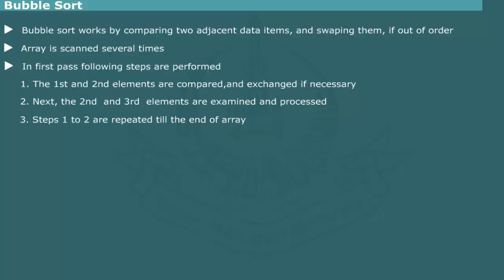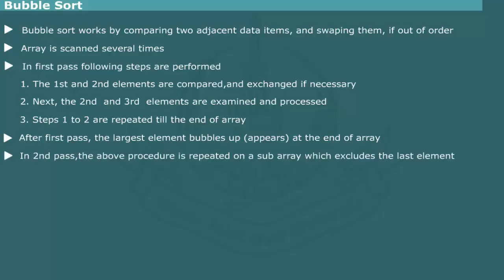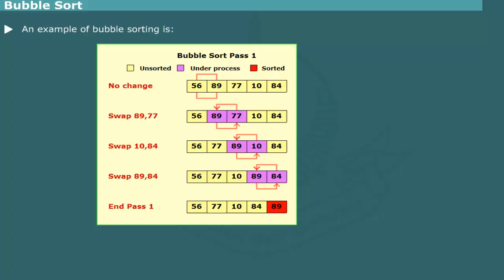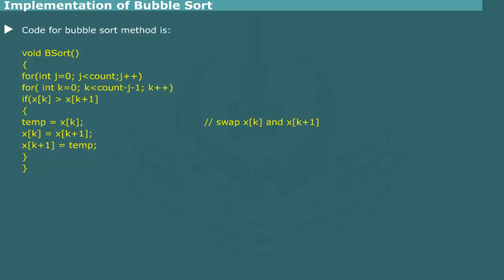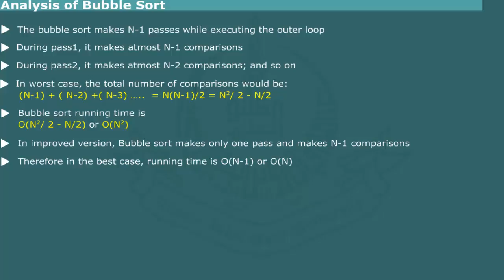Bubble Sort in Data Structure and Algorithms by Computer Education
Computer Education for all provides Tutorial on Bubble Sort in Data Structure and Algorithms that What is Bubble Sort and Types of Its. In this lesson, we have described Bubble sort algorithm and analyzed its time complexity.